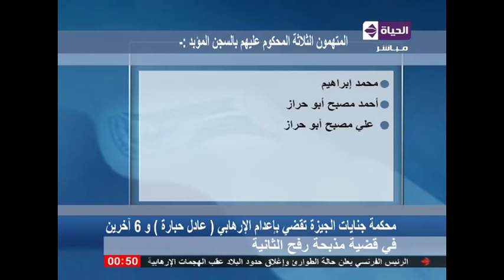برنامج الحياة الآن - حلقة السبت 14-11-2015 - الجزء الأول مع شريف بركات - Al Hayah Al Aan